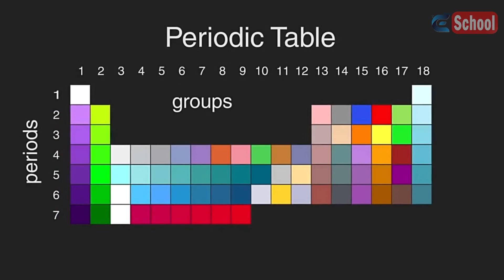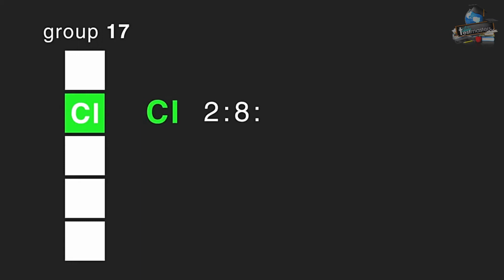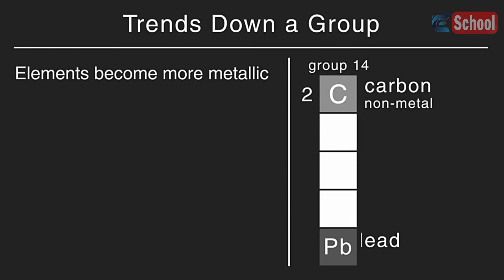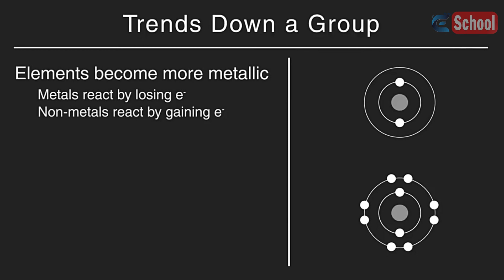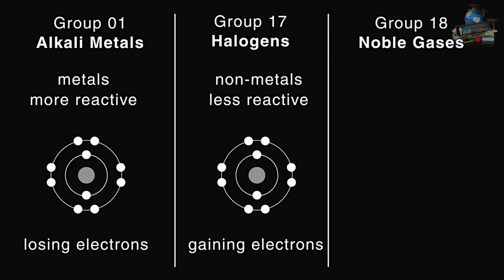How Does The Periodic Table Work | Properties of Matter | Chemistry | AddyESchool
Learn the basics about the periodic table, and how the elements are organised within it.

The periodic table consists of 7 rows called Periods, going across, and 18 columns, called Groups going down.

The elements in the Periodic Table are arranged according to their atomic number, which is the number of protons in their nucleus.

The Period shows the element’s electron shell that is being filled. For example sodium is in Period 3 and Group 1. So it has electronic configuration 2:8:1. Whereas chlorine which is also in Period 3 but Group 17 has electronic configuration 2:8:7. So in both cases it is the third shell that is being filled.

The group an element is in gives the number of electrons in the outer shell of an atom of that element.

Chemical reactions are to do with movement of electrons.  So, as all elements in a particular group have the same number of outer shell electrons they have similar chemical reactions.

There are trends in properties across Periods.

As you look at the elements across the periodic table, from left to right across a period, the elements change from metals to non-metals. There is also a decrease in atomic radius. This is because more protons in the nucleus pull the electrons in.

Going from left to right there is an increase in the ionisation energy, that is the energy needed to remove the outermost electron. There is also an increase in electronegativity, which means the attraction of a bonded atom for the pair of electrons in a covalent bond.

There are also trends in properties as you move down a Group.

As you go down a group, the elements become more metallic. This is seen clearly in group 14 where carbon in period 2 is a non-metal and lead in period 6 is a metal.

Going down a group, there is also an increase in atomic radius, which means that an extra shell of electrons is added for each successive element.

There are three groups that are usually studied: group 1 called the alkali metals, group 7 called the halogens, and group 18 called the noble gases. As we go down the group 1, the metals become more reactive as metals react by losing electrons and it is easier to lose the outer shell electron the further it is from the positive nucleus.As we go down the group 17, the non-metals become less reactive as non-metals react by gaining electrons and the fewer shells the greater attraction for the incoming electron. Group 18 elements have a full outer shell of electrons and so are very unreactive. Their densities and boiling points increase on going down the group.